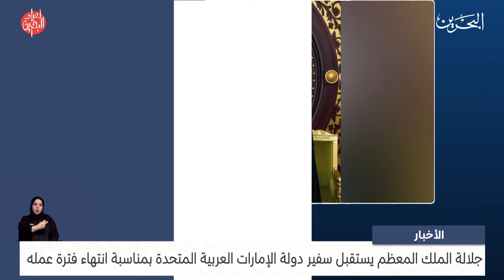مركز الأخبار : جلالة الملك المعظم يستقبل سفير دولة الإمارات العربية المتحدة بمناسبة انتهاء فترة عمله